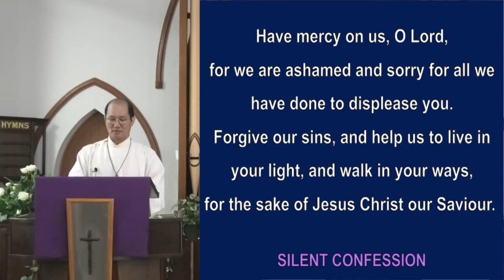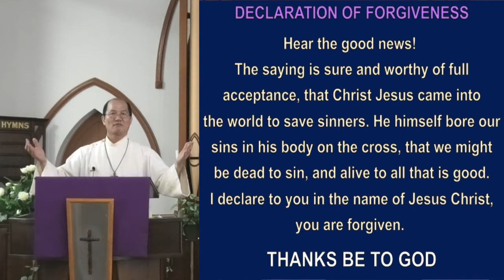12 December 2021 (Morningside Uniting Church Online Service)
2021 MORNINGSIDE UNITING CHURCH THIRD ADVENT SUNDAY SERVICE WITH HOLY COMMUNION (12 DECEMBER 2021)

- ANNOUNCEMENTS
Christmas Combined Service with Wideopen Church: 19 December, Sunday at 10:00 am
Potluck Lunch

- LIGHT OF THE SECOND ADVANT CANDLE
We light these candles as a sign of the coming light of Christ.
We light Christ the King Candle for the coming King,
First Advent Candle for Joy, Second Advent Candle for Hope, and today, we light the Third candle for Love God has for us in Christ.

Salvation is nearer to us now than when we first believed;
the night is far gone, the day is near.
The wilderness and the dry land shall be glad,
the desert shall rejoice and blossom;like the crocus it shall blossom abundantly,
and rejoice with joy and singing.

Eternal God, you sent John the Baptist to prepare the way for the coming of your Son. Grant us the wisdom to see your purpose  and openness to hear your will, that we too may prepare the way for Christ who is coming in power and glory to establish his kingdom of peace and justice; through Jesus Christ our Judge and our Redeemer, who lives and reigns with you and the Holy Spirit, one God, forever. Amen.

- RESPONSE HYMN: AHB 14 ‘NOW THANK WE ALL OUR GOD’ (NUN DANKET - 3 VERSES)

Remember that our Lord Jesus can sympathise with us in our weaknesses, since in every respect he was tempted as we are, yet without sin. Let us then with boldness approach the throne of grace, that we may receive mercy and find grace to help in time of need.
Let us confess our sins against God and our neighbour.

Holy and merciful God, in your presence we confess our sinfulness, our shortcomings,and our offences against you. You alone know how often we have sinned in wandering from your ways, in wasting your gifts, in forgetting your love.
Have mercy on us, O Lord, for we are ashamed and sorry for all we have done to displease you. Forgive our sins, and help us to live in your light, and walk in your ways, for the sake of Jesus Christ our Saviour.
(Silent confession)

- DECLARATION OF PARDON/FORGIVENESS
Hear the good news!
The saying is sure and worthy of full acceptance, that Christ Jesus came into the world to save sinners. He himself bore our sins in his body on the cross, that we might be dead to sin, and alive to all that is good. I declare to you in the name of Jesus Christ, you are forgiven.

- BIBLE READING: Philippians 4:4~7
Rejoice in the Lord always. I will say it again: Rejoice! Let your gentleness be evident to all. The Lord is near. Do not be anxious about anything, but in every situation, by prayer and petition, with thanksgiving, present your requests to God. And the peace of God, which transcends all understanding, will guard your hearts and your minds in Christ Jesus.
(This is the Word of the Lord   Thanks be to God)

- SERMON:  PREPARE THE WAY FOR THE LORD

- CLOSING HYMN: AHB 147 (ii)  ‘REJOICE, THE LORD IS KING’ (DARWALL - 5 VERSES)

- BENEDICTION
The grace of the Lord Jesus Christ, the love of God,and the communion of the Holy Spirit be with you all now and forever. Amen.

- BLESSING HYMN: TIS 779 ‘MAY THE FEET OF GOD WALK WITH YOU’